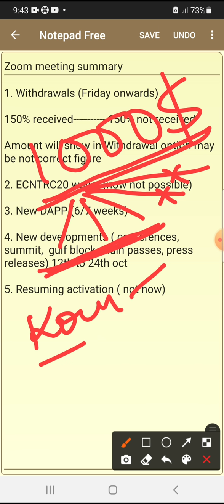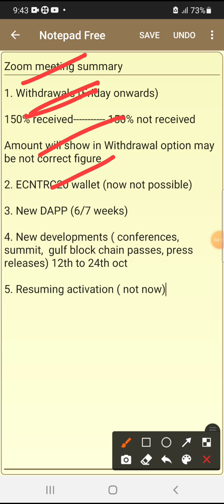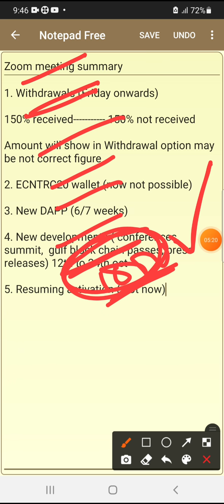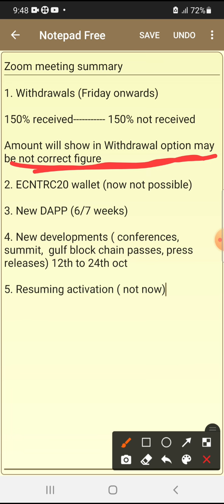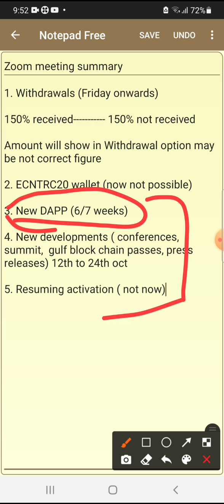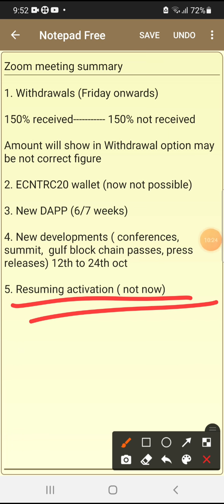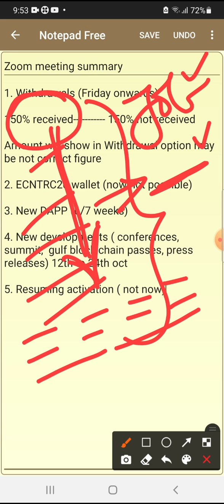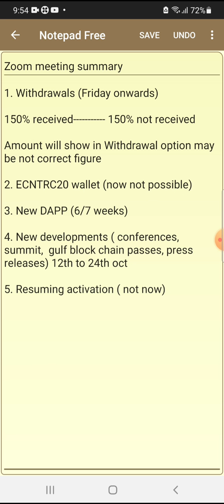Zoom Meeting Summary (ECN/E-Oracle/Withdrawals)